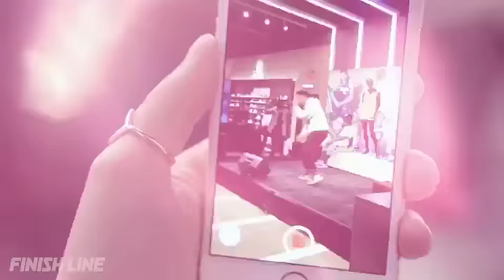Finish Line LA Flagship Store Opening